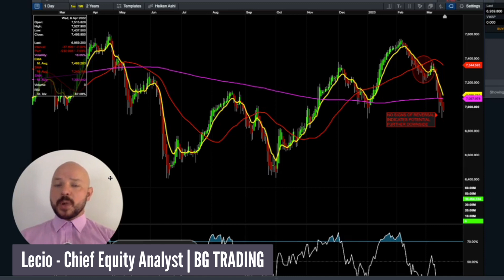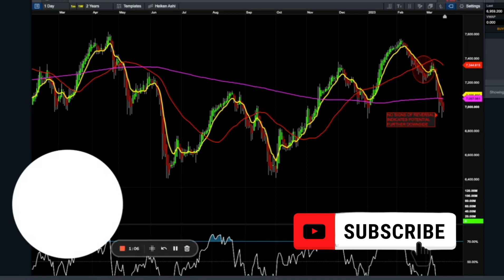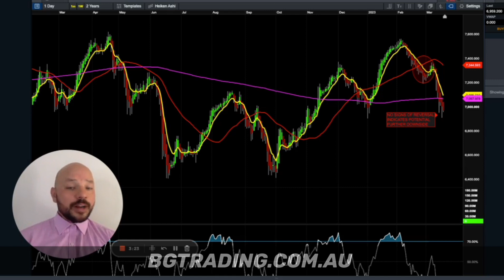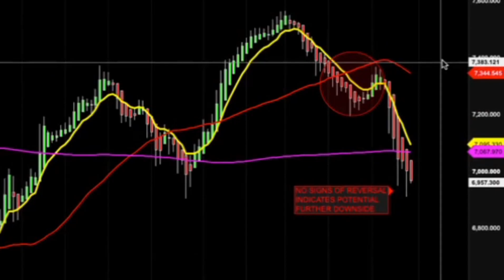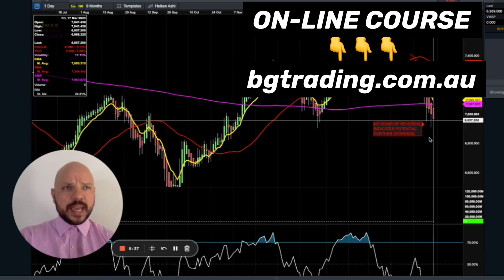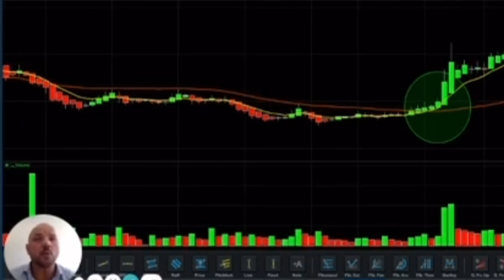S&P/ASX200 MARKET UPDATE | BE CAREFUL NEXT WEEK | IS THE STOCK MARKET CRASHING?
LEARN BGS 20 STRATEGY BEFORE THE NEXT BIG RALLY.

If you want to trade with us and have access to our entries and analysis.

TRADES WITH ZIP
👉  130% Profit in July 2022 - BG Trading Strategy
👉  (ASX: MP1) | MEGAPORT | 22% Profit | $1,950 Profit | USING BGS 20 STRATEGY.
👉  (ASX: FLT) | FLIGHT CENTRE | 22% Profit | $1,950 Profit | USING BGS 20 STRATEGY.
👉  (ASX: SYA) | SAYONA MINING | 44% Profit | $3,913 Profit | USING BGS 20 STRATEGY.
👉  (ASX: AZL) | ARIZONA LITHIUM | 24% Profit | $1,395 Profit | USING BGS 20 STRATEGY
👉  (Asx: CXO) | CORE LITHIUM | 55% Profit | $63,663 profit | USING BG TRADING STRATEGY* | AGAIN
👉  (Asx: AGY) | ARGOSY MINERALS | 29% Profit | $9,466 Profit | USING BGS 20 STRATEGY
👉  (Asx: RNU) | RENASCOR RESOURCES | 22% Profit | USING BGS 20 STRATEGY
👉  (Asx: CXO) | Core Lithium | 71% Profit | $49,990 profit | USING BG TRADING STRATEGY
👉  (Asx: MNS) | Magnis Energy | ANOTHER 25% Profit | $15,644 profit

The information provided by BG Trading to you does not constitute personal financial product advice. The information provided is of a general nature only and does not take into account your individual objectives, financial situation or needs. It should not be used, relied upon, or treated as a substitute for specific professional advice. BG trading recommends that you obtain your own independent professional advice before making any decision in relation to your particular requirements or circumstances. Past performance of any product discussed is not indicative of future performance. (We urge that caution should be exercised in assessing past performance. All financial products are subject to market forces and unpredictable events that may adversely affect their future performance).